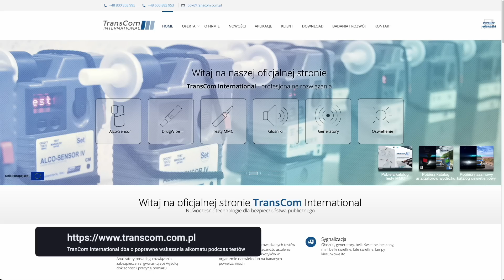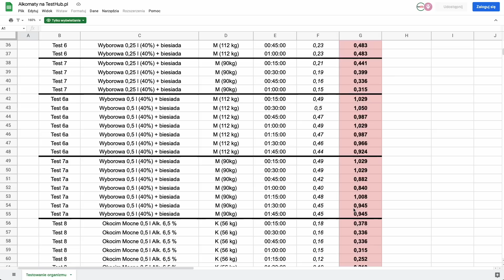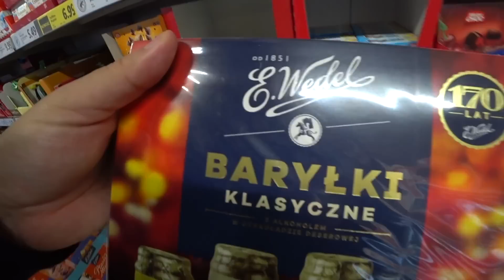Dziewczyna + jedno piwo = ile promili? Mandat za prędkość z Austrii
Jeżeli nie możesz wysłać czegoś mailem wyślij do paczkomatu:

Paczkomat MGO02A
26-085 Miedziana Góra, ul.Urzędnicza 8